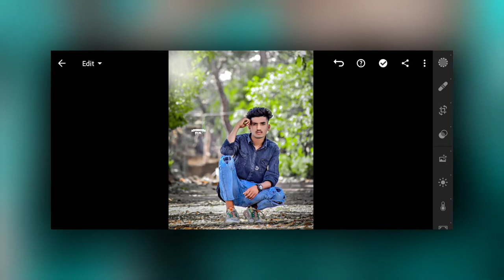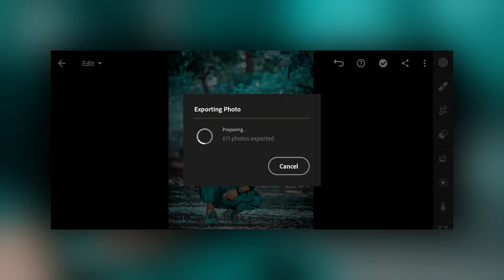Bright aqua lightroom presets 2022 free | lightroompreset dng preset lightroom mobile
▶ HOW TO DOWNLOAD PRESET :
☛ Enter Password

▶ Pictures :
▣ Pexels
▣ Unsplash

yellow green lightroom preset
yellow green lightroom editing
yellow green lightroom mobile
yellow green lightroom mobile presets dark green lightroom pc
dark green lightroom
moody dark green lightroom mobile presets
dark moody green lightroom
dark green presets lightroom mobile downloa